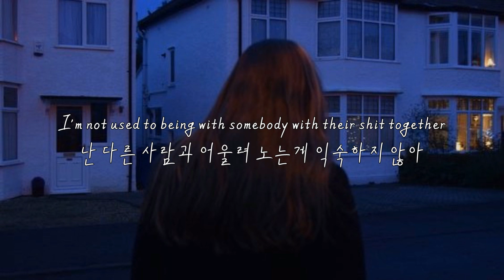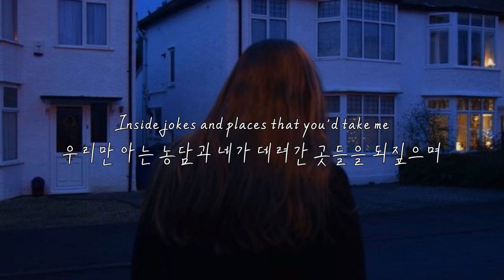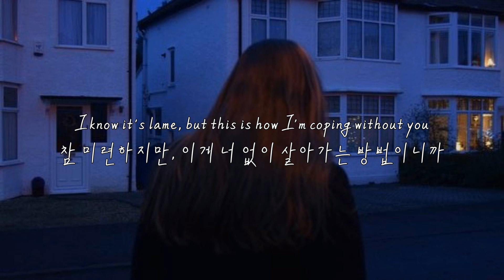미련한 내가 너 없이 살아가는 법: Rosie Darling - Coping (2020) [가사해석/번역/해석]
Rosie Darling 의 노래를 더 듣고 싶다면?

23살의 싱어송라이터, Rosie Darling입니다. 다수의 아티스트들처럼, 그녀도 음악을 좋아하고 분주하게 살아가던 가정에서 태어났는데요.

12살 무렵, 아버지는 Rosie에게 기타 코드를 몇 개 알려주었고, Taylor Swift가 일으킨 컨트리붐 등 다양한 신예 아티스트들의 급부상이 그녀에게 음악에 대한 흥미를 불어넣어주게 되었어요.

14살 때 그녀는 스튜디오에 들어가 다양한 노래를 만들어봤어요. 고등학교와 대학교에서 작곡을 하며 공연을 펼친 후, 취미로 즐길 것이 아닌 진지하게 가수의 길을 걷고 싶다고 생각하게 되었고, 몇몇 곡들을 만들어 많은 프로듀서들과 콜라보를 진행했어요.

결국 2017년, Rosie와 프로듀서 OKO는 "LA"를 발매했고, 스포티파이에 큰 인기를 끌면서 성공적인 가수의 길을 걷게 됩니다.

Coping은 지난 8월 밴쿠버의 유명한 음반사와 계약한 후 발표된 데뷔 싱글 곡으로, 잔잔한 피아노음으로 시작하여 점점 고조되는 발라드 곡이에요.

이별의 아픔을 이야기하고 있는 곡입니다. 이미 끝나버린 관계라는 것을 알고 적응하려 하지만, 상대방에 대한 감정에 사무쳐하는 내용이에요.

코러스에서 LANY를 언급하는데, 이건 Rosie가 LANY의 광팬이어서 그렇다고 해요. 이 곡을 만들 때, LANY를 무조건 가사에 넣고 싶어서 코러스 첫 소절을 먼저 작곡했다고 하네요.